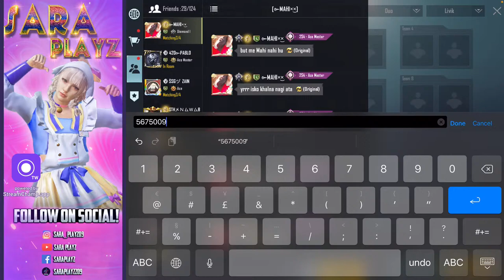SARA PLAYZ IS LIVE UNLIMITED COSTUM ROOMS PUBG MOBILE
PUBG MOBILE GIRL STREAMER

NEW SEASON NEW UPDATE RUSH RANK PUSHING IN MIDDLE SERVER

4……../ FINGERS CLAW